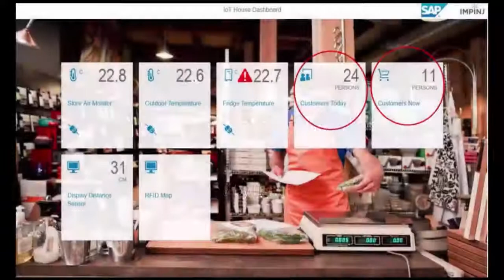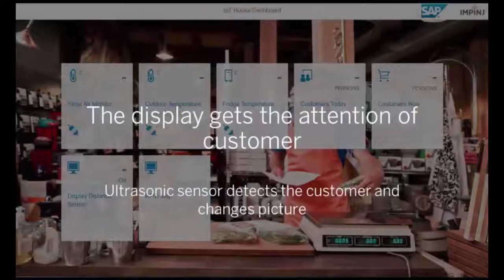IoT Store Demo